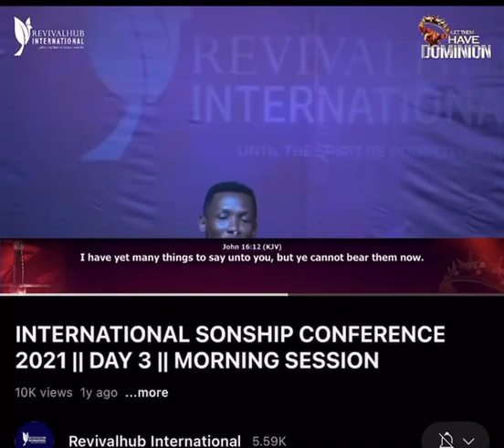Do you have BEARING Capacity ? - John 16:12